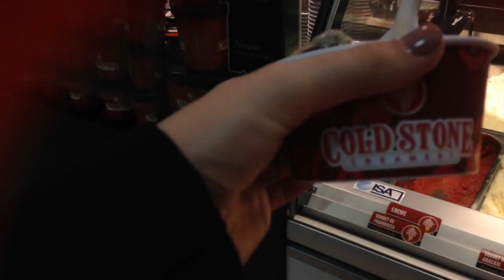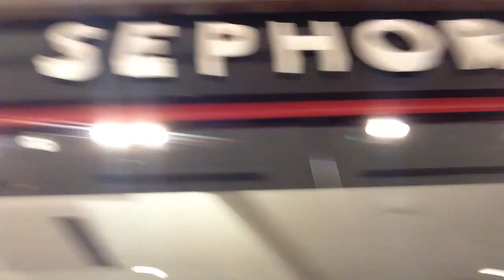Curitiba, Leitoras e Presentes - Jana Taffarel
Instagram e SnapChat: @JanaTaffarel

Caixa Postal:
Janaina Taffarel
Rua 600 n 111 Caixa Postal 1070, Centro
Balneário Camboriú/SC
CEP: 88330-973